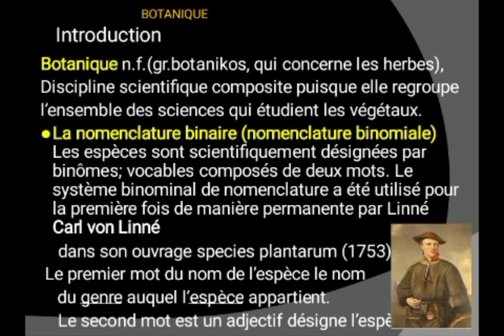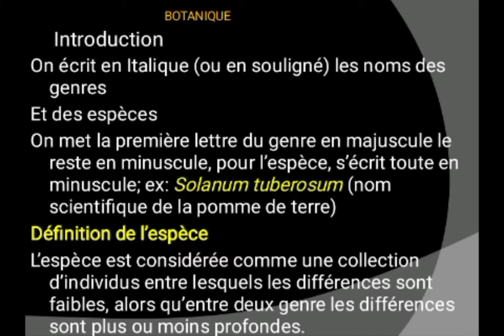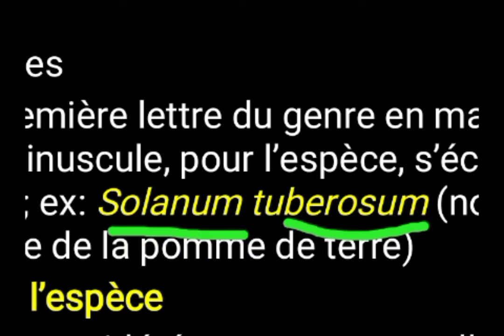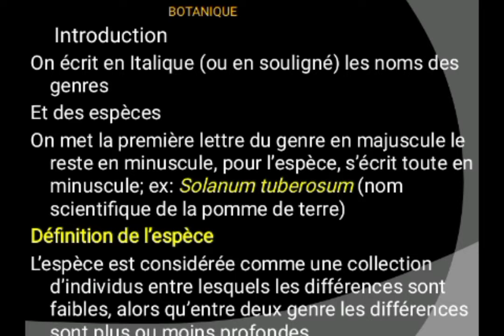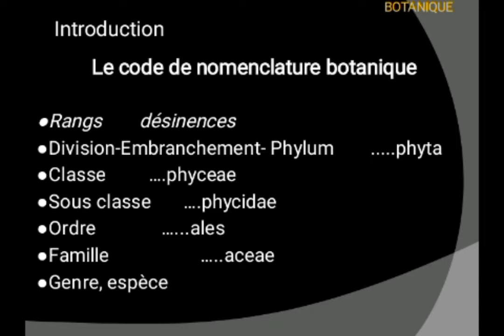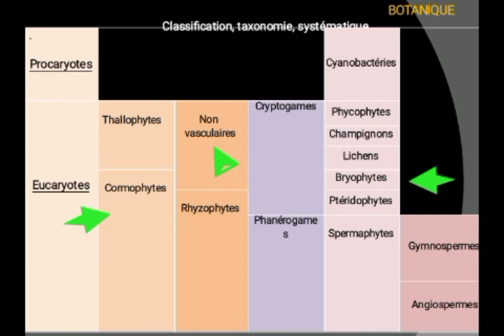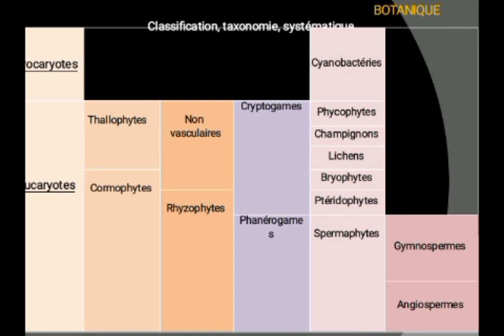cours de botanique très facile_introction_L2 biologie et écologie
introduction à la botanique pour tous les scientifiques